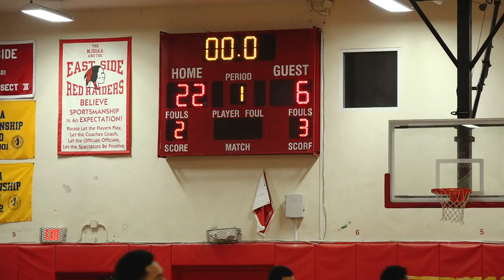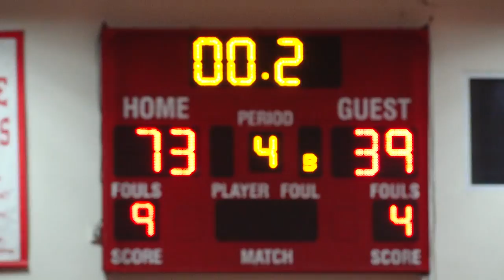Eastside High School vs Bloomfield Tech - Varsity Basketball